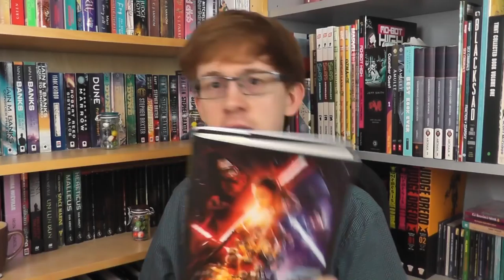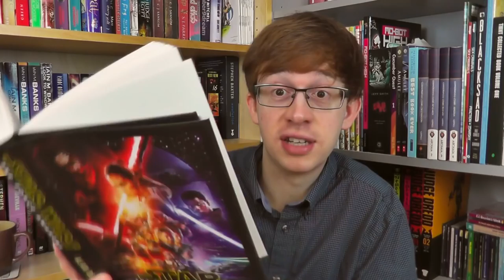Bulmer's Bookshelf - Force Awakens - Chapter 2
In which Dune is an example of not this.